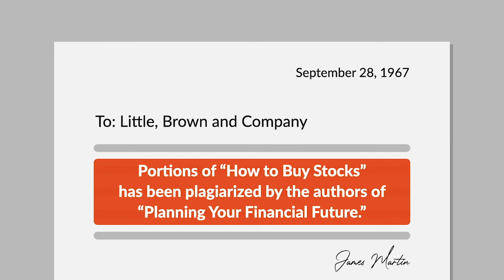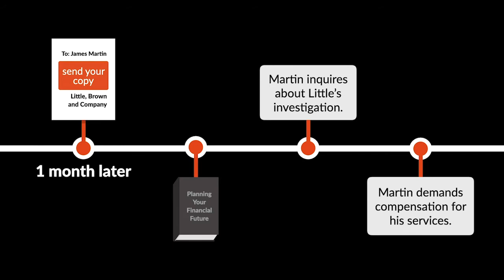Martin v. Little, Brown and Company Case Brief Summary | Law Case Explained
Martin v. Little, Brown & Co. | 450 A.2d 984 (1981)

An implied-in-fact contract is an agreement that’s implied from the facts and circumstances.  If an implied-in-fact contract exists, an aggrieved party may recover the value of the goods or services provided under a theory of quantum meruit.  In the 1981 case Martin versus Little, Brown and Company, the Pennsylvania Superior Court considered whether an implied-in-fact contract was created when one party voluntarily provided information to another party.

On September 28th, 1967, law student James Martin sent a letter to Little, Brown and Company advising that portions of the book How to Buy Stocks had been plagiarized by the authors of the book Planning Your Financial Future. In the letter, Martin offered to provide his copy of Planning Your Financial Future, in which he highlighted the plagiarized passages with references to the copied pages from How to Buy Stocks.

Roughly one month later, Little sent Martin a letter inviting him to send his copy of Planning Your Financial Future, which Martin did. After sending his copy of the book, Martin inquired about Little’s investigation but didn’t receive a response. Eventually, after learning that Little was pursuing a copyright-infringement claim, Martin demanded compensation for his services.

Following the demand, Little denied that it had a contract with Martin or that it was obligated to pay him for his work in bringing the copyright infringement to its attention. Nonetheless, Little sent Martin a check for two hundred dollars, which Martin retained but never cashed.

Subsequently, Martin sued Little in the Pennsylvania Court of Common Pleas for breach of contract, seeking one-third of what Little recovered in its copyright-infringement case. Specifically, Martin argued that an implied contract was formed based on the circumstances, and that he was entitled to payment. In response, Little filed a demurrer, or motion to dismiss, which the court of common pleas sustained. Martin then appealed to the Pennsylvania Superior Court.

Want more details on this case? Get the rule of law, issues, holding and reasonings, and more case facts

Submit your questions and get answers from a real attorney